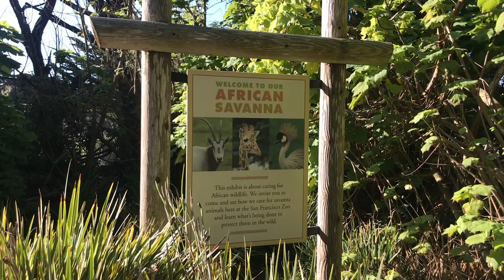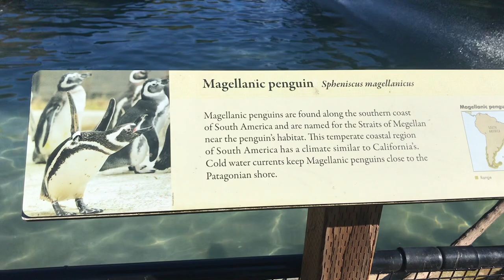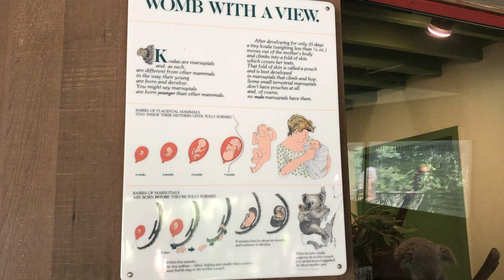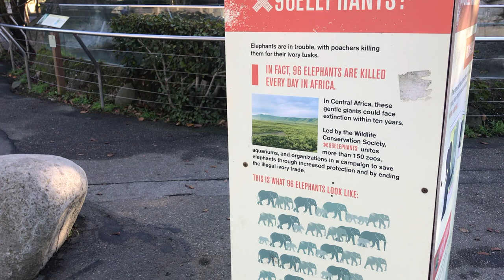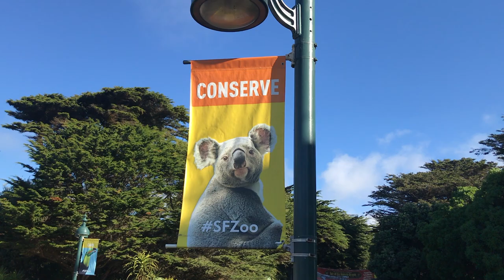Exploring the San Francisco Zoo Walkthrough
San Francisco Zoo is one of the many things you can do in San Francisco!! This Zoo is located in the southwestern corner of San Francisco, California by the Pacific Ocean along the Great Highway. The SF Zoo is a public institution, managed by the non-profit San Francisco Zoological Society, a 501 organization. There are many animals in the San Francisco Zoo such as Zebras, Giraffes, Koala Bears, Penguins, Tigers, Bears, Ant Eaters, Birds, and much more.

Originally, the San Francisco Zoo is named the Fleishhacker Zoo. Most of the exhibits were populated with animals transferred from Golden Gate Park, including two zebras, a cape buffalo, five rhesus monkeys, two spider monkeys, and three elephants. The first exhibits built in the 1930s cost $3.5 million, which included Monkey Island, Lion House, Elephant House, a small mammal grotto, an aviary, and bear grottos.